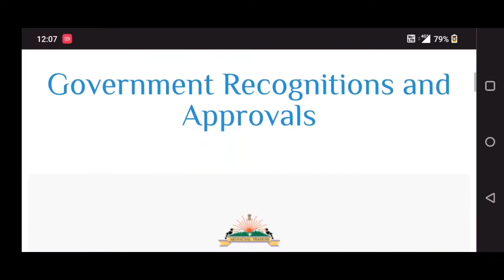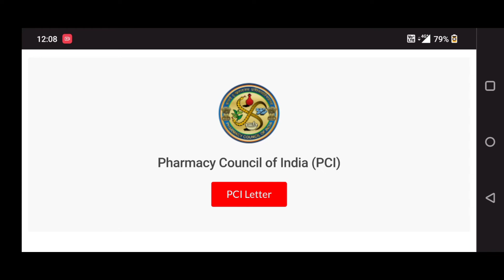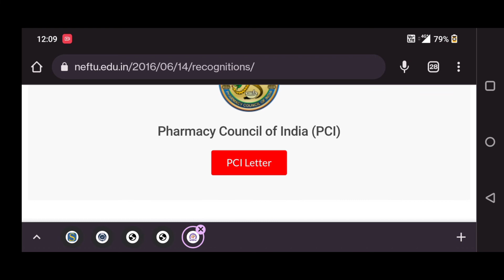North East Frontier Technical University fake/NEFTU Student login/NEFTU UGC APPROVED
neftu ugc approved or fake
north east frontier technical university arunachal pradesh ugc approved or fake
north east frontier technical university pharmacy council of India approval or not
north east frontier technical university BCI APPROVAL
north east frontier technical university DISTANCE DEB APPROVED OR NOT